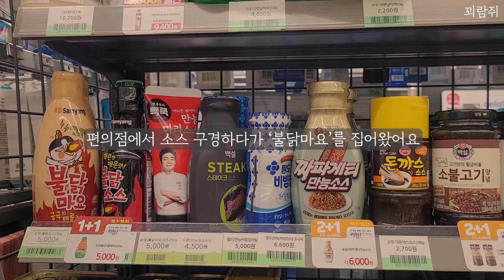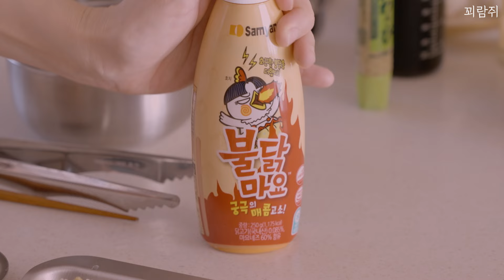너무 간단한데? 가족들이 맛있다고 계속 주문해요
+ ) 음쓰통은 네이버에서 '꾀람쥐' 로 검색하면 나와요

저는 음쓰통 2개 써요
하나는 진짜 음쓰통으로, 하나는 행주통으로

하루쓴 행주들 모았다가 저녁때
과탄산+액상 주방세제+온수로 담가둬요

과탄산에서 혹시 증기 나올까 걱정되니 뚜껑 딱 닫아놔요
아주 딱 좋아요
싱크대에 올려두어도 이쁘죠
뚜껑 닫아놓을 수 있으니 걱정도 없죠
단점이 없어요 ㅋㅋ

이런 스텐제품은 한번 사면 평생 쓰니까
마감 잘되고 좋은 소재인 제품 사는 게 맞는거죠 🧡

저는 한번 사면 평생 쓰는 스텐이 정말 좋더라고요
돈도 돈이지만 사고또사고 하는게 은근 일이거든요
살때마다 이것저것 비교해보고 알아보게 되니까요

시중에 판매중인 3리터 음쓰통들 제가 다 구입해서 비교해보았어요...
어떤 점이 제일 좋은지, 단점은 없는지. 당연히 알아봐야죠
그런데 이 음쓰통이 제일 좋아요..

사실 구입하신 분들은 딱 1개만 구입하시니 비교하기가 힘들잖아요
주루룩 놓고 써보면서 비교하면 바로 알 수 있어요

 + 뚜껑 여닫기가 얼마나 편한지...
 + 쓸데없이 플라스틱, 실리콘 패킹, 나무가 안들어가서 얼마나 관리가 편한지...
 + 손잡이 툭 내려놓아도 음쓰통 몸통을 치치 않게 텐션이 들어간게 얼마나 편한지...
 + 올스텐이니 팍팍 닦아도 되니 얼마나 속시원한지...

ㅋㅋㅋ 자랑할게 참 많은데..오랫만에 이야기 해보았어요

++ ) 네이버에서 '꾀람쥐'  검색

사진 넘겨보시면 최근 리뷰 보실 수 있어요
리뷰수 2,507 사용자평점 4.8/5
리뷰보시고 이럴 때 냄새가득 밴 플라스틱 음쓰통 바꾸세용!
퀄리티 정말 좋아요  (싸고 좋은 것은 없다 😁)

[쿡에버 볼세트/스텐밧드 일정안내]

쿡에버 볼세트와 스텐밧드 기다리시는 분들도 많으시죠?
기다리시는 분들이 엄청 많이 계셔서
영상 업로드하면서 같이 안내드려요 😀

스텐밧드는 와이어랙의 품절로 열심히 생산중이예요
스텐밧드 관련해서는 12월 중에 다시 한번 공지해드릴게요

지난 번 품절로 인해
볼세트는 이 가격에 제가 가져올 수 있는 수량이 많이 없어요
내년을 기다려야 해요
탈탈 털어서 12월 5일 저녁 8시 30분에 할인가로 오픈할 예정이예요!

-+ 볼세트는 평소 30% 정도의 적은 수량이라 금방 품절될 것 같아요
미리 영상들 보셨다가 '앗 이거다' 하시면 바로 구입하셔요

+쿡에버 조리도구는 댓글이벤트로 몇번 드렸었고, 저도 사용중인데요
올스텐이라 군더더기없이 깔끔해요.

🍋 12월 5일 저녁 8시 30분에 업로드되는 영상의
더보기란과 고정댓글에 구매링크 적어둘게요

⭕ 쿡에버 9P 볼세트 + 3P 볼커버
⭕ 쿡에버 쿡에버 소스볼 세트
⭕ 쿡에버 스텐 조리도구 몇가지
(제가 써보니 다 이쁘지만...풀세트보다는 손이 잘 가고, 잘 쓰이는 몇가지 골라서 할인가로 구성해보려고요)